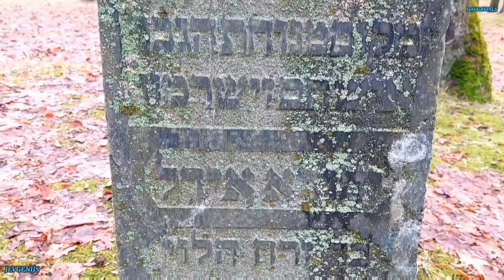Даугавпилс Латвия.Как я первый раз попал в милицию и на сутки/15 и 13 школа.Еврейское кладбище.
1:12 оговорка. не 97 год,а 1977 год. Извините.